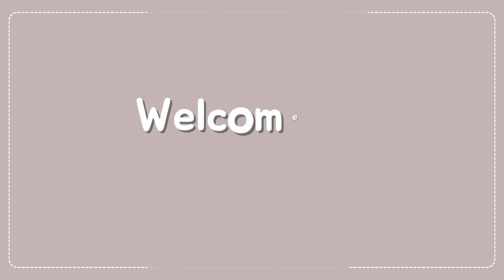A day of election | Mohd Muneer aisa hi krta hai 🤫 | Ilma saifi